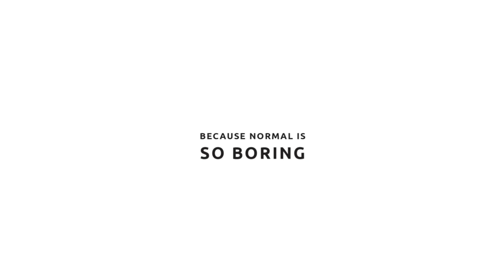Personalised Masterpiece Car Air Freshener | The Perfect Gift To Make Them Smile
A gift that will make them smile every time they go for a drive.

The hanging car mirror drawing air freshener by Pikkii is the freshest personalised gift that they’ll cherish forever.

Spray with your choice of scent (perfume, cologne, essential oil, etc) then use pens, pencils or markers to doodle something meaningful on the framed blank canvas.

Gift to someone special so they can hang it from their car rearview mirror and smile every time they go on a drive, reminding them of you.

Made from cotton paper, free from plastic and harsh chemicals